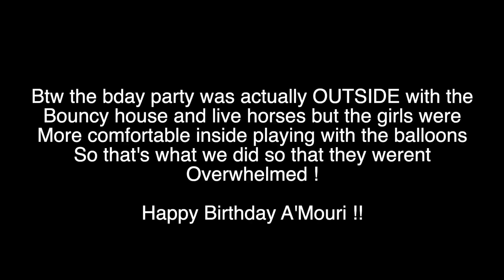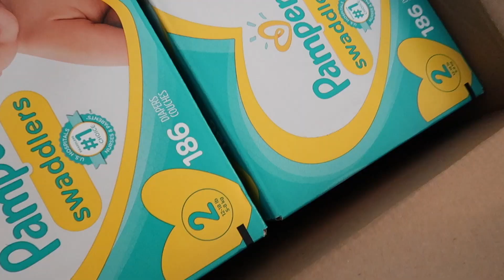SECOND MATERNITY SHOOT + TWINS SEPARATED FOR THE FIRST TIME !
TWINFO: ♡ 1 year old

541 10th St NW Suite 340

FTC This video is sponsored, but all opinions are my own !